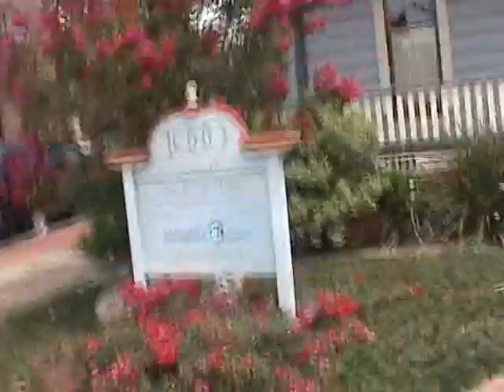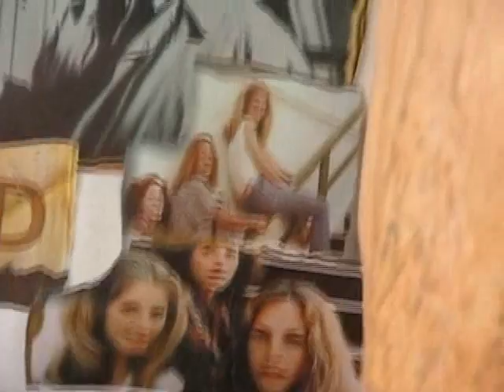Halloween Fans on Location Michael Myers Part One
Hardcore Halloween fans visit the filming locations for one of the greatest horror movies of all time, "HALLOWEEN!" Also visited are a couple locations from Rob Zombie's Halloween.

I apologize for the low quality, but since youtube only allows 100 megabytes and 10 minutes length, part one had to be edited down and recompressed to upload.